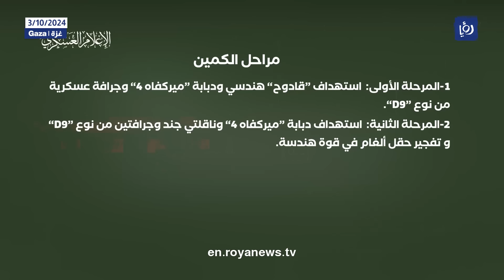Qassam lays ambush on Israeli Occupation vehicles east of Khan Younis